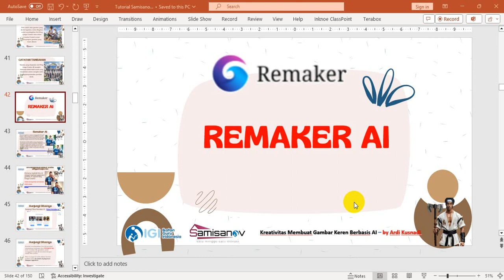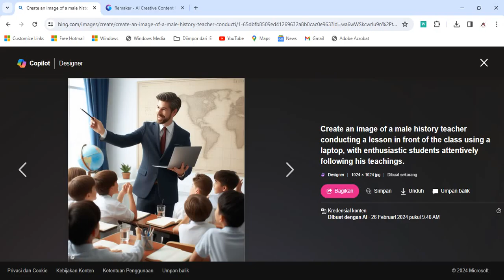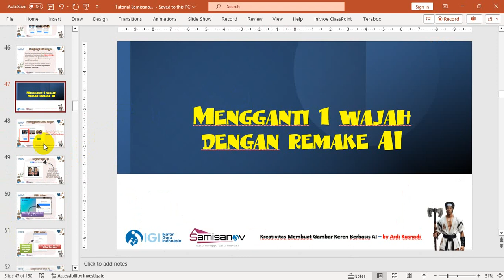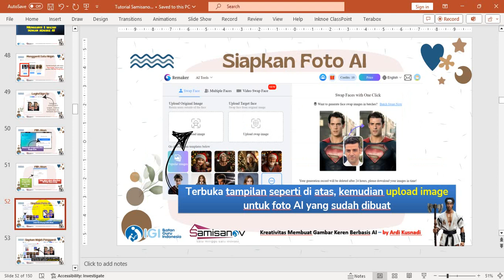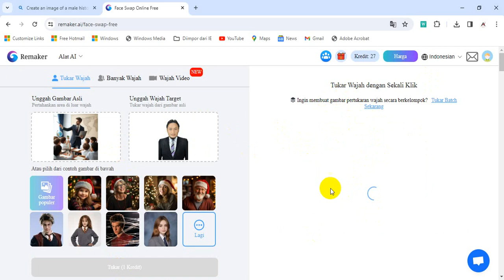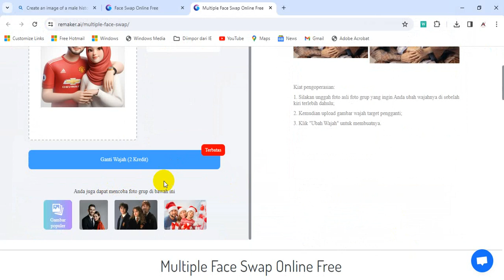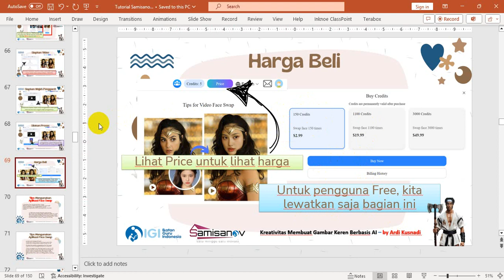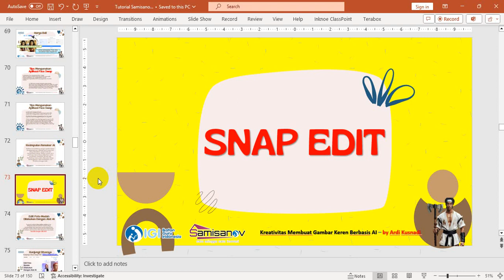Tutorial Lengkap Remake AI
Diklat "Kreativitas Membuat Gambar Keren Berbasis AI" adalah sebuah program pelatihan yang bertujuan untuk mengenalkan kepada peserta cara memanfaatkan kecerdasan buatan (Artificial Intelligence/AI) dalam menciptakan gambar-gambar keren dan unik. Diklat ini didesain untuk memberikan pemahaman tentang konsep dasar AI dalam pembuatan gambar, serta memberikan keterampilan praktis dalam mengoperasikan berbagai alat dan teknik yang tersedia.

Melalui video tutorial kali ini Aries Eka Prasetya Official ingin berbagi inovasi baru dengan judul “Kreativitas Membuat Gambar Keren Berbasis AI”.

Video tutorial ini akan di bagi menjadi beberpa bagian agar lebih memudahkan dalam melihat dan mempraktekannya.